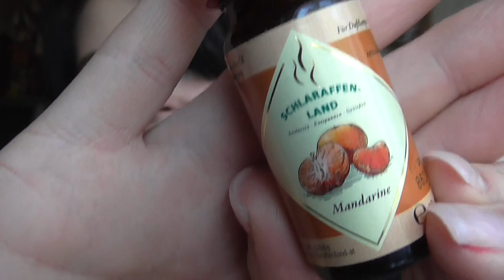[AufgebrauchtKerzen] April - Juli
Das Trage ich im Video:
Lippen: Mac Lady Gaga 1
Gesicht: Maybeline Jade Pure 8In1 BB Cream / Catrice Skin Finish Compact Powder 010 Transparent / Mac Pro Longwear Concealer NW 15 / Lancomé Poudre Majeure Excellence 01 Light / Make up Factory Light Reflecting Concealer Nr 7 / Esteé Lauder Ideal Light Brush-on Illuminator Pinceau Lumiére 07 Soft Pink / Catrice Multi Colour Compact Powder Lighter Skin 010 Rose Beige
Wangen: NYX Grinding Blush 08 Menge A Trios / Mac Cream Colour Base Shell Frost
Mascara: Make Up Factory Spectacular Curves Mascara Gemischt mit Make up Factory Lash Explosion / Untere Wimpern Lancomé Hypnóse Black
Augen: Essence Ballerina Backstage Eye Soufflé 01 dance the swan lake / Mac e/s Creamy Bisque / Misslyn Palette Nr.4 / BeYU Color Biggie 280 Matt / Misslyn Intense Color Liner 160
Augenbraun: Yves Rocher 103 Brun Cendré Mat / Alverde Transparentes Augenbraungel
Nagellack: -
T-Shirt: Tally Weijl
Ring: Müller